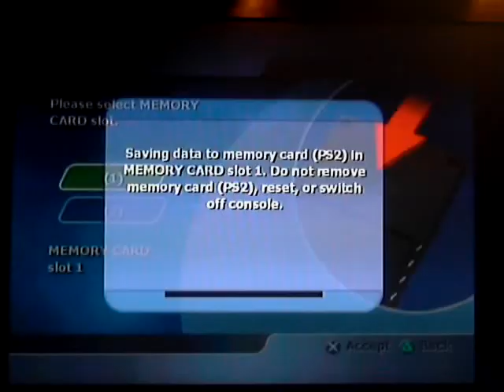[LP012] Total immersion racing - GTS cup challenge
Tracks visited
· Silverstone (23)
· Monza (18)
· Hockenheim (33)
· Springfield (9)
· Talheimring (16)